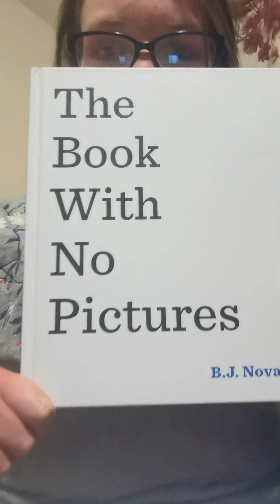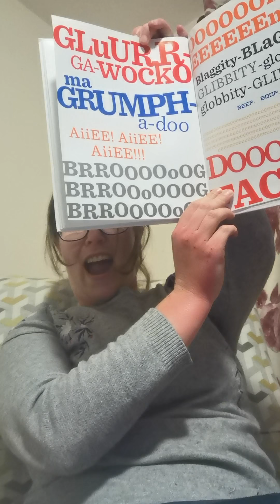The Book with No Pictures For everyone!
A story for everyone read by Miss Ridd. With kind permission of the publisher.